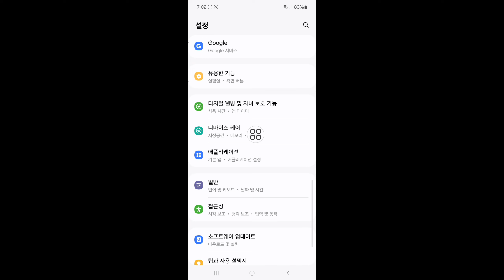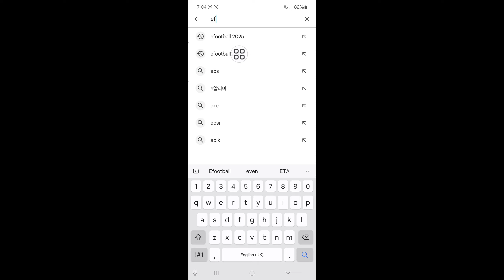eFootball 2025에서 진행 중인 서버 유지 관리를 수정하는 방법 | Efootbal에서 진행 중인 서버 유지 관리 수정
이 영상에서는 eFootball 2025에서 진행 중인 서버 유지 관리를 수정하는 방법 | Efootball에서 진행 중인 서버 유지 관리 수정을 보여드리겠습니다. 매우 쉽고 간단한 방법입니다. 전체 영상을 시청하고 건너뛰지 않고 모든 단계를 따라 학습하세요. 이 영상은 제 채널 시청자만을 위한 것입니다. 이 영상이 도움이 되었고 마음에 드셨다면 제 채널을 구독하세요. 튜토리얼 요청 사항이 있으면 댓글로 알려주세요! 하루 안에 해드리겠습니다.

🔍궁금한 사항:
eFootball 2025에서 진행 중인 서버 유지 관리를 수정하는 방법 |
서버 유지 관리 진행 중 Efootball 수정
efootball 서버 유지 관리 진행 중 문제,
efootball 서버 유지 관리 문제,
efootball 게임 서버 유지 관리 진행 중,
efootball 서버 유지 관리 오늘 시간

이 비디오를 즐기고 도움이 되었다면 친구들과 공유해 주세요.